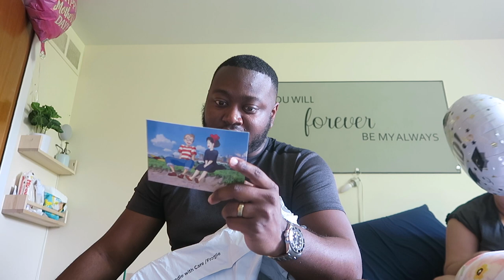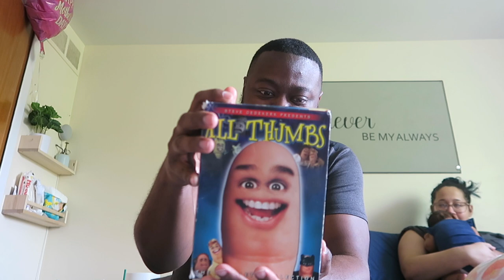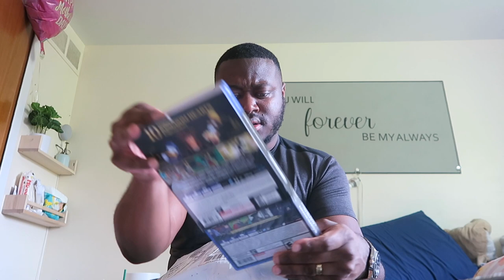HUGE PO Box Opening!!!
Huge Thanks To Ryan & Luke For The Amazing Packages!!!

Username ➔ thasm00thk1d